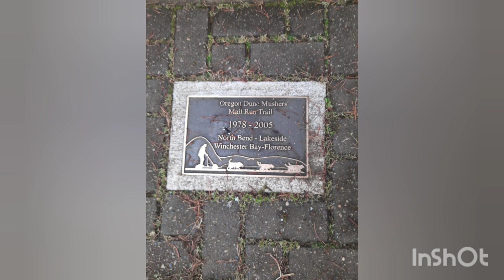Let's go, go, go on a big world adventure!